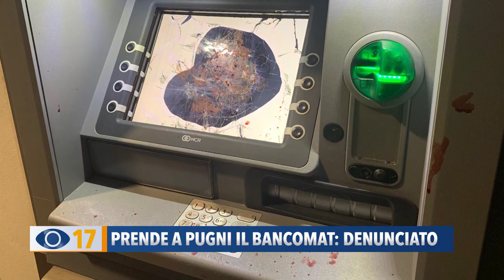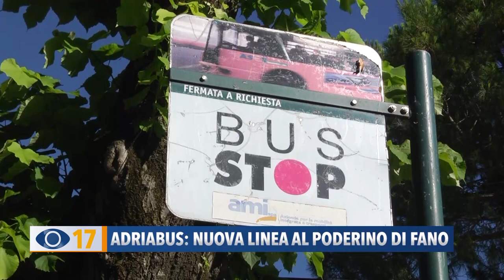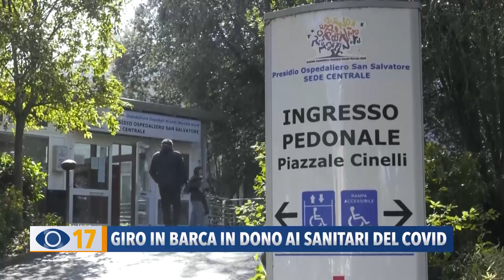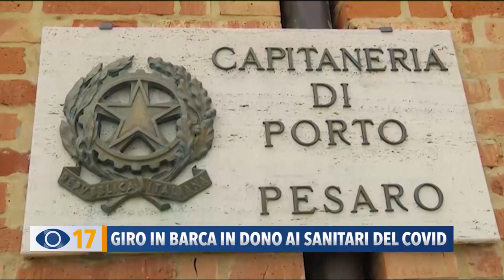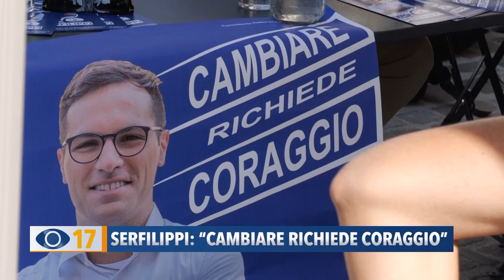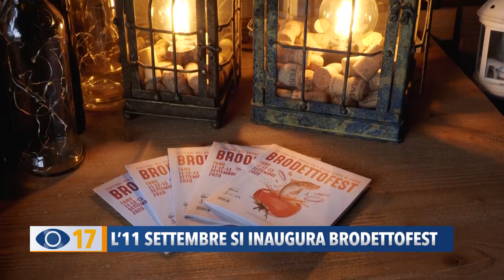Occhio alla Notizia 09 settembre 2020